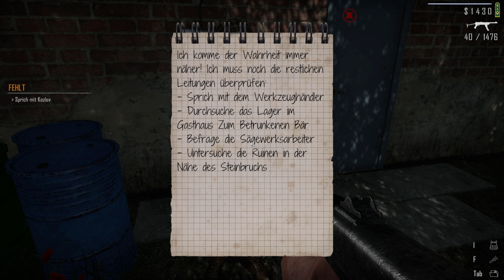Lets Play | Contraband Police #14